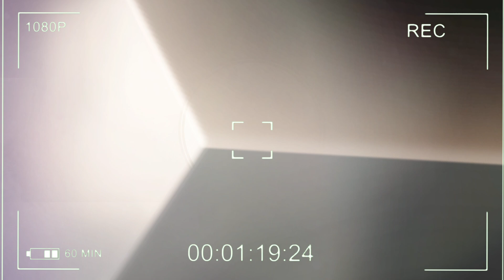Reasonable Price Beautiful HANSA Male Kids Goats Available For Sale at Aqsa Animal Hub YK Goat Lover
Mohsin Shaikh
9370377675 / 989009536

Add: Lean number A/19 Sayyed Nagar Mohammad wadi road Hadapsar, Pune, Maharashtra 411028